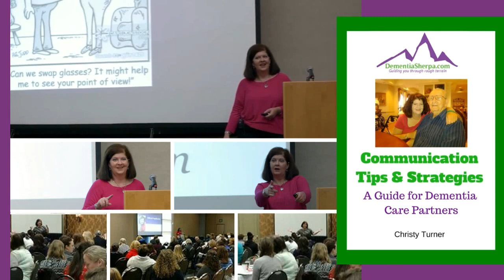50 How to Foster Activity and Stimulation in a Dementia Friendly Home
In this episode, Christy Turner and I continue discussing actionable things you can do to make your home Dementia Friendly.

This is based on my signature course, Adapting Your Home for Dementia, where I teach students how to adapt and manage four elements of the home.

These include: safety, function, stimulation, and eliminating triggers which result in negative outcomes.

In this episode we discuss Stimulation and keeping your loved one active.

Stimulation will help keep your loved one mentally and physically active, and bring joy, lift their spirit, and result in feelings of further purpose and accomplishment.

And it helps keep the body healthy by delivery nutrient and oxygen rich blood throughout the body.

This will help you keep them home longer, safer, and happier and you will personally feel the benefit to your physical and emotional health.

Adapting your home for dementia and making it dementia friendly is a lot of work but by taking incremental steps each day, you can keep your loved one home longer, safer, and happier.

Thank you and I look forward to sharing more with you next week when Christy and I discuss the final element of the dementia friendly home – reducing triggers which may result in negative outcomes.

Bye now.